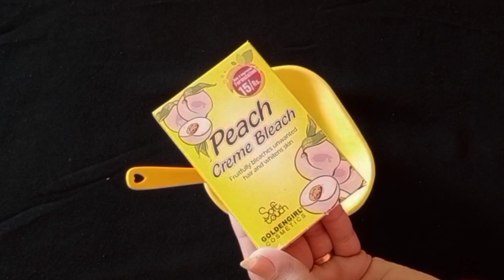Extra whitening bleach cream| How to make bleach cream more effective| correct way to use bleach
bleach cream,
cream bleach,
bleaching cream,
fem bleach cream
, care bleach cream,
kune bleach cream,
 best bleach cream
, skin bleach cream,
mango bleach cream,
jolen bleach cream,
peach bleach cream,
 bleach cream in urdu,
 parley bleach cream
, parley cream bleach
, blesso bleach cream,
, dermacoz bleach cream